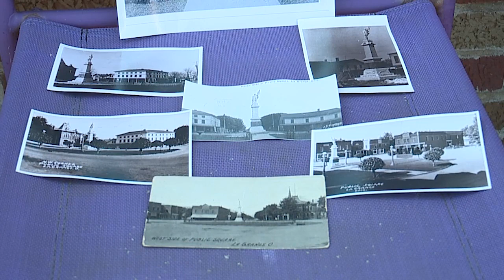‘Can’t believe it’: Iconic Civil War monument in Ohio town destroyed in crash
A well-known Civil War monument in Lorain County was destroyed when it was struck by a tractor trailer that careened out of control.